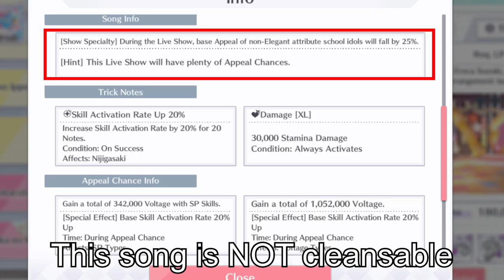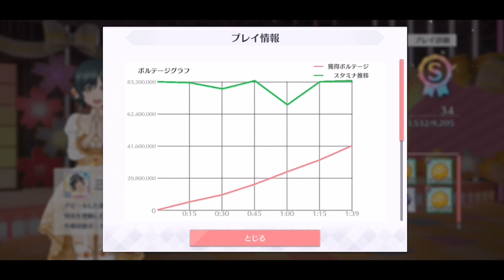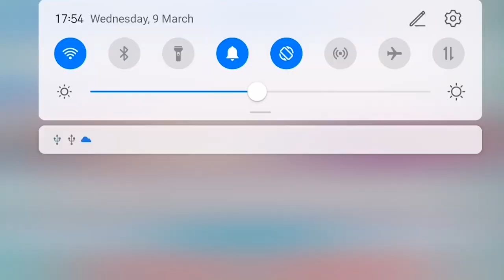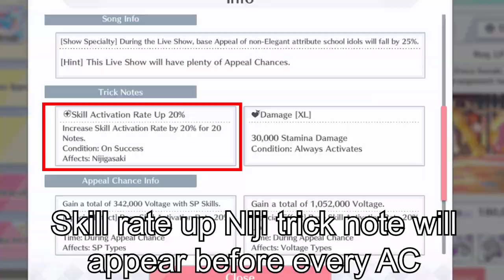Diamond ダイヤモンド (Expert mode) | Guide + gameplay | Love Live School Idol Festival All Stars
This video teaches you everything you need to know on how to S rank the song Diamond in Expert mode in Love Live School Idol Festival All Stars

Suyoo's SIFAS note map database (everything about every song in the game!): suyo.be/sifas/mapdb